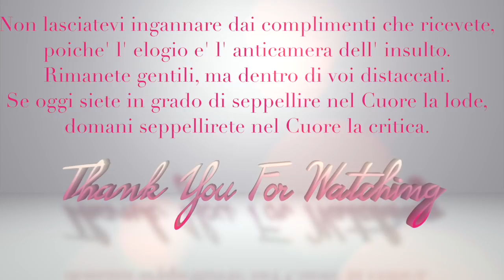VLOG: Un Giorno a Piacenza. Lavoro e Shooting Fotografico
❤ Camicia (similar):
❤ Occhiali da sole Versus (similar)
❤ Collanina (similar):
❤ Orecchini (similar):
❤ Rossetto Tinta labbra sephora n*13
❤ Giacca (similar):
❤ Borsa e Scarpe Jasper Conran trovate i link diretti sul mio 21 buttons @HeLLeRGratitude
❤ Pantaloni (similar):

SET:
❤ Yankee Candle Sparkling Snow:
❤ Rose:
❤ Vaso Vetro:
❤ Specchio da tavolo:
❤ Specchio alto:
COSA USO PER FILMARE I VLOG:
❤ Canon G7X MarxII:
❤ Custodia Rigida per la Canon:
❤ Batterie di ricambio compatibili:
❤ Carica Batterie Compatibile:
❤ Manico Stabilizzatore Canon: